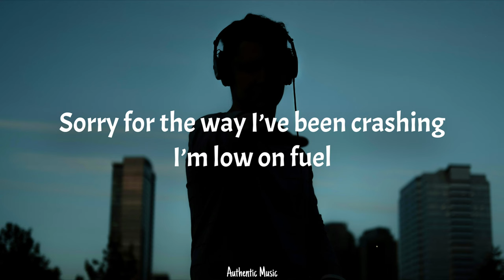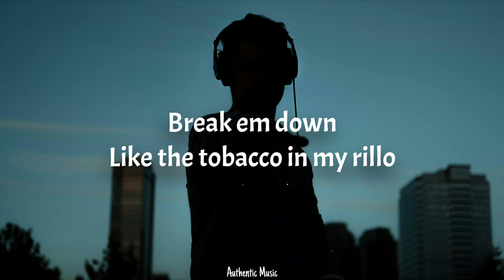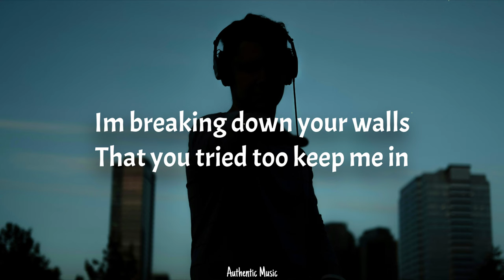Eyeam - Breaking Down (Lyrics)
📝 Lyrics:
Sorry for the way I’ve been acting
I’ve been trying too just get through
Sorry for the way I’ve been crashing
I’m low on fuel
Tell me I’m not perfect
Tell me I’m an asshole baby
What I’m gonna do !?
When I’m not getting close too you
What we gonna do if I
You said wouldn’t care
then shame on you
Shame on
Game on
Game on
But what im supposed do without you

Girl im breaking down out loud
Im breaking out so loud
Im breaking down your walls
That you tried too keep me in
Break em down
Like the tobacco in my rillo
I’m breaking you down

Sorry I didn’t answer
Baby I’m be mad just ignoring your calls
And you know that I’m a cancer
I’m emotional for no reason at all
It’s Cause I know that im handsome
And I hate how they play with my heart
Holding it for ransom
Tell em what im post too do without you